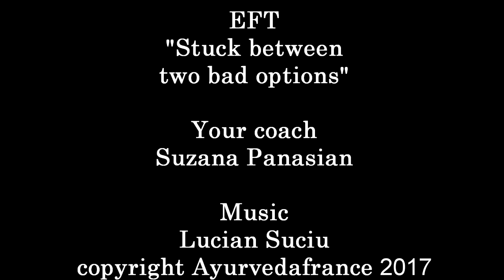EFT - stuck between two bad options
Have you ever noticed that when you feel stuck and out of options is because your mind only sees and considers only two bad alternatives? What if there were more options for you, options that could include EVERYTHING that you wanted in that particular quest of yours?